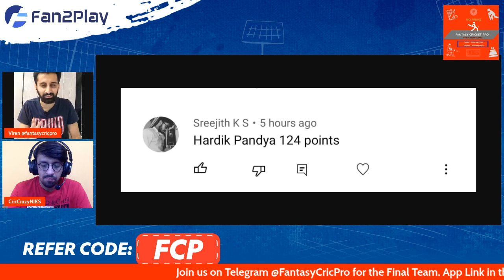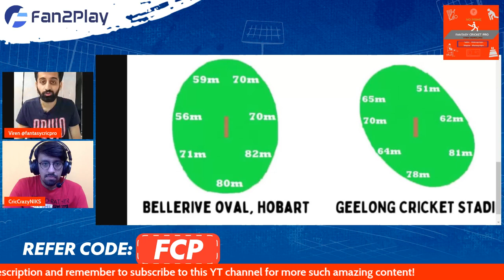BAN vs NED Predictions | NED vs BAN Fantasy Team | Bangladesh vs NED Fantasy Team T20 WC 2022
Code - FCP